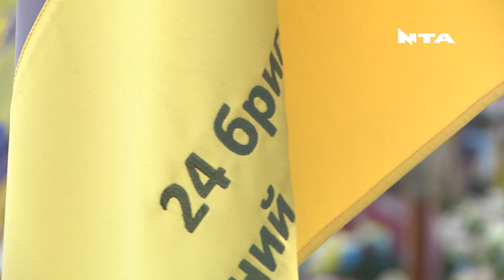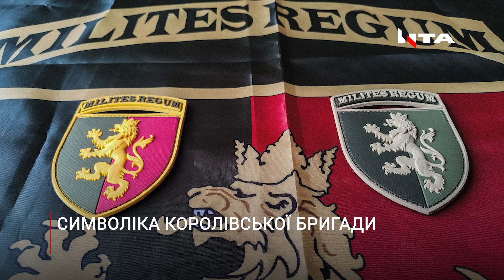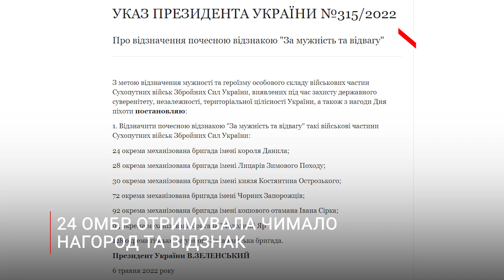Львів (не) воює: яка вона, легендарна 24-та окрема механізована бригада ім. Короля Данила?